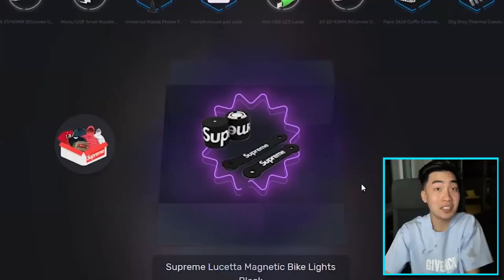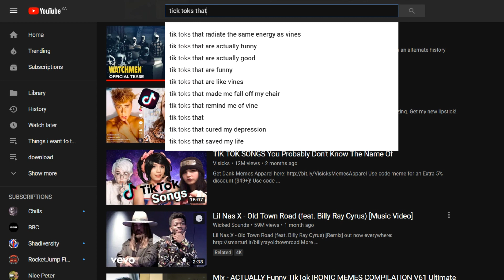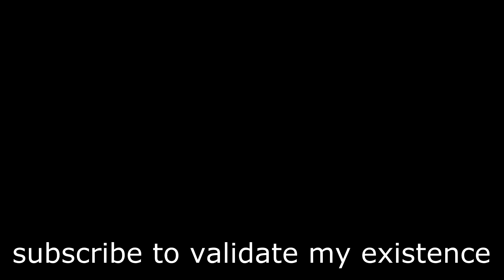MUSICAL Pet Peeves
I, a stupid millennial, rant about the little things for just under 10 minutes.

When I was drafting the script for this video, I quickly realized that there's a lot to complain about. I tried to list just as many positives responses as i mentioned peeves but, as you know, positivity is about as rare as a guitarist who can read music. There will probably be a part two for this some time in the future.

Hope you've had a great day. If you're still reading this, comment the whole Encyclopedia Britannica!